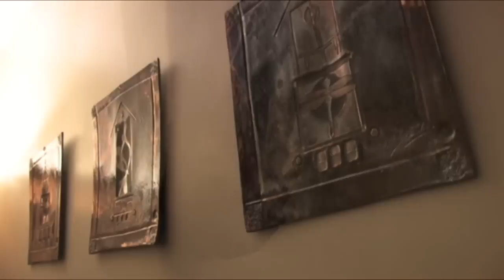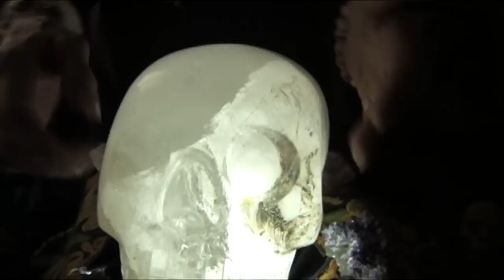Max the Crystal Skull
For almost a quarter century, JoAnn Parks has traveled the world with Max, widely recognized as the oldest, largest and most renowned crystal skull in existence. His mystical presence and spiritual healing powers were available to experience firsthand during a stop at Avanti Healing Arts Center in East Syracuse on Sept. 29, 2007.